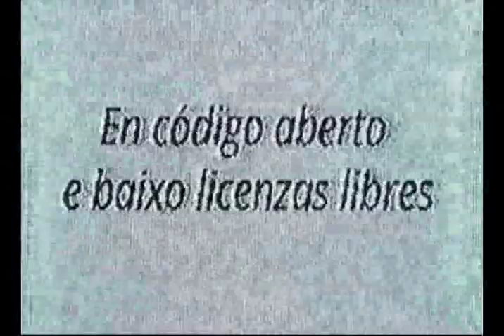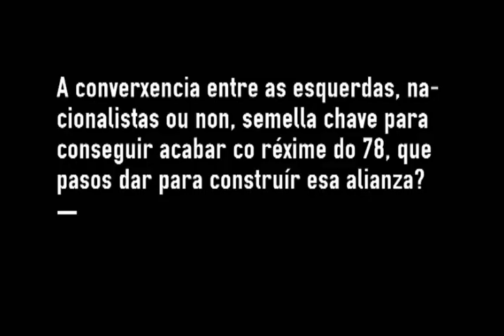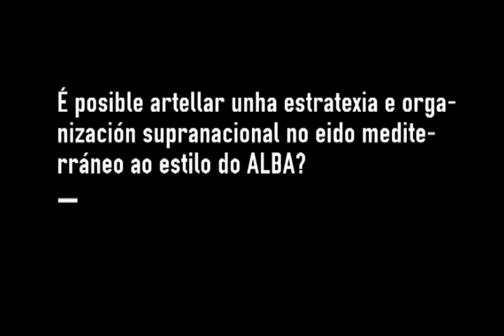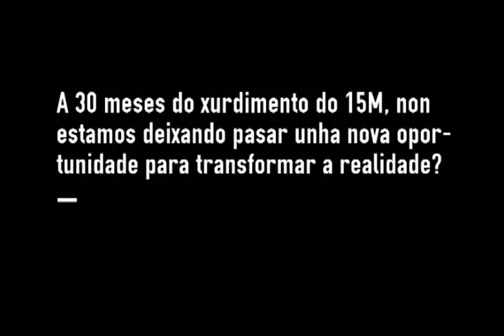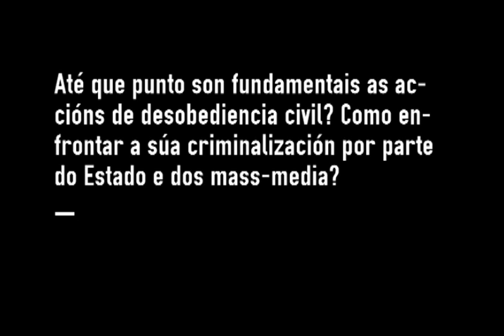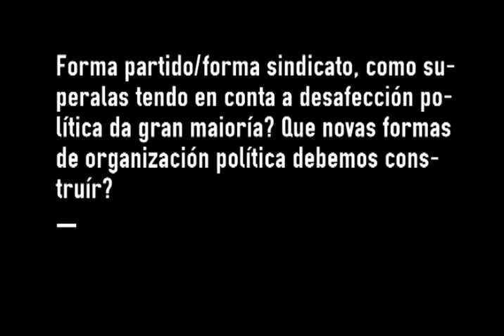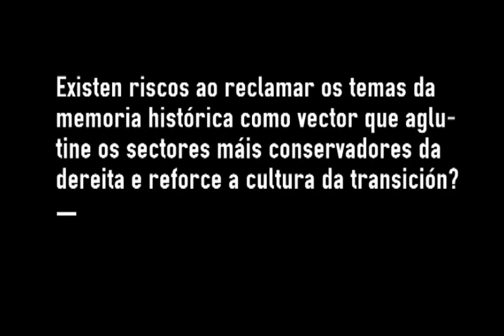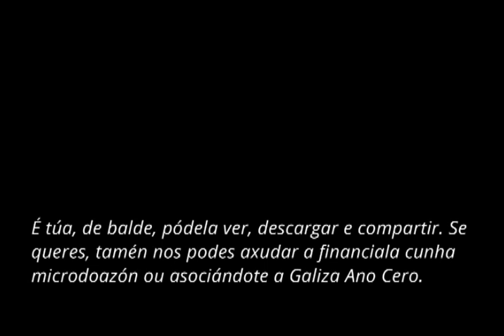Íñigo Errejón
Iñigo Errejón (Madrid, 1983) é doutor e investigador en Ciencia Política na Universidade Complutense de Madrid cunha tese sobre o proceso boliviano, o MAS e a construcción de hexemonía. Gran coñecedor dos procesos de cambio de Ecuador, Venezuela e Bolivia, na actualidade está realizando unha estadía de investigación na Universidade Central de Venezuela.

Aproveitando o seu paso pola terra para participar nas xornadas “Soberanías, corpos e territorio” organizadas pola RDS o pasado mes de outubro, mantivemos unha conversa con el sobre a soberanía popular e os procesos constituíntes. Tamén falamos de Europa e as esquerdas, sobre a disputa do chamado sentido común e a construción de maiorías sociais para a transformación.

galizaanocero.tv